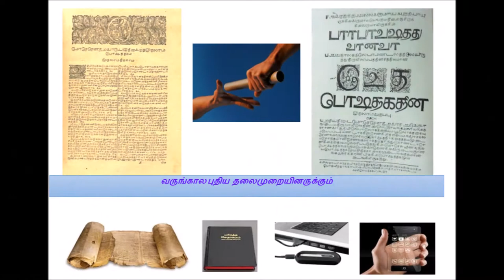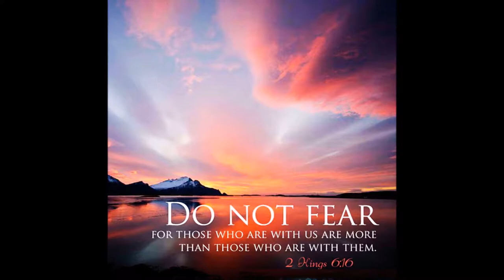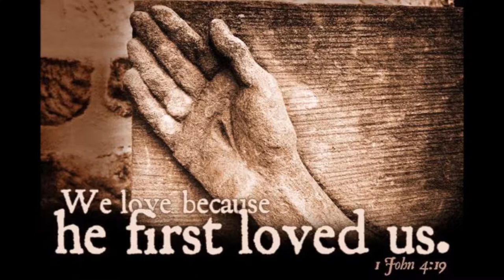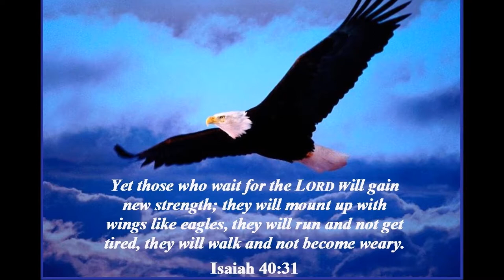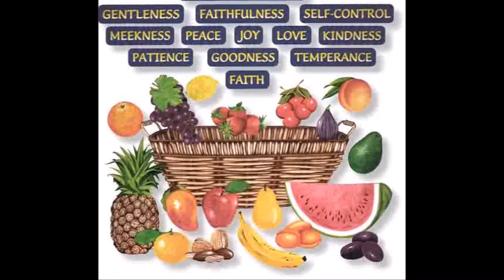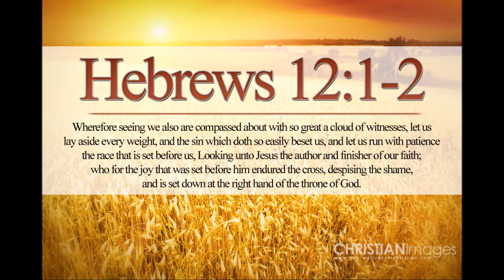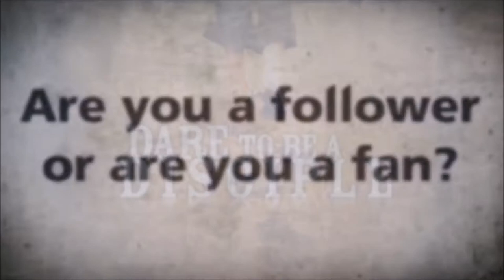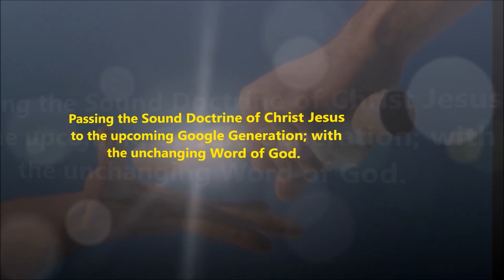ஆராமின் அரசன் இஸ்ரவேல் அரசனைத் தந்திரமாகப் பிடிக்க முயற்சிக்கிறான் - Dr. R. Jayakumar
The Arameans Plot to Capture Elisha - Dr. R. Jayakumar - Tele Bible Study
எலிசாவோ, “பயப்படவேண்டாம், ஆராம் அரசனுக்காகப் போரிடும் வீரர்களை விட நமக்காக போரிடும் வீரர்கள் அதிகம்” என்றான்.

17 பிறகு அவன் ஜெபம் செய்து “கர்த்தாவே! என் வேலைக்காரனின் கண்ணை திறந்துவிடும். அதனால் அவன் கண்டுகொள்வான்” என்று வேண்டிக்கொண்டான்.

அந்த வேலைக்காரனின் கண்களை கர்த்தர் திறந்தார். அவன் பார்த்தபோது, மலை முழுவதும் படை வீரர்களும் குதிரைகளும் இரதங்களும் நிற்பதைப் பார்த்தான் அவர்கள் எலிசாவை சுற்றியிருந்தனர்
Conclusion song:
நீர் என் சொந்தம் - Neer En Sontham Neer En Pakkam - Evg. J. V. Peter's Song - Sung by Bro. Jasper